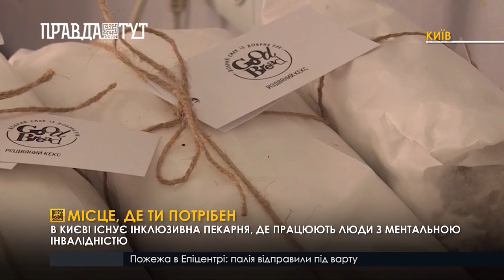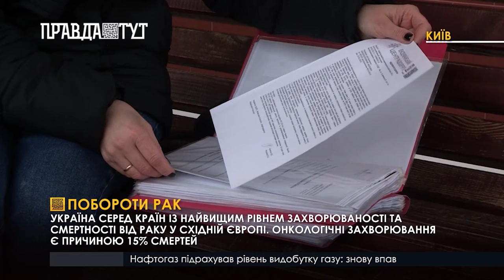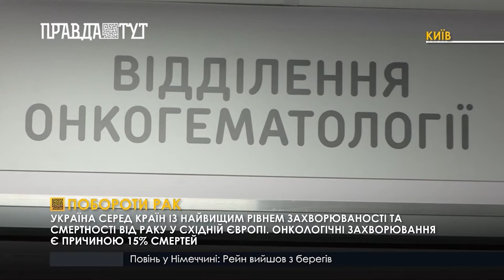Страны «Большой семерки» разочарованы неуспешной борьбой с коррупцией в Украине.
00:00 - Нагадування від Великої сімки
Посол Франції в Україні, заявив, що країни-члени Великої сімки незадоволені станом боротьби з корупцією

04:26 - Місце, де ти потрібен
В Києві існує інклюзивна пекарня, де працюють люди з ментальною інвалідністю

07:13 - Побороти рак
Україна серед країн із найвищим рівнем захворюваності та смертності від раку у Східній Європі. Онкологічні захворювання є причиною 15% смертей

11:15 - Почесне звання
У Київський обласній державній адміністрації нагородили матерів-героїнь

14:02 - Підривник цивільних
У Вінниці невідомий погрожував поліції підірвати гранату у житловому будинку. Зловмисника вдалося затримати

16:50 - На закуску - бактерії
У стравах, якими минулого тижня отруїлися 12 школярів у Кропивницькому, виявили шкідливу флору - повідомляє обласна Держпродспоживслужба